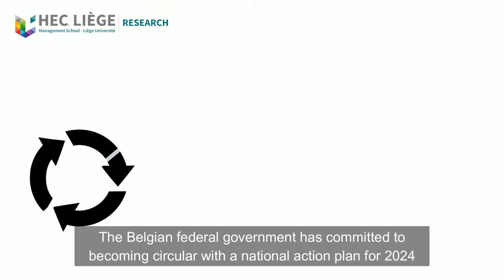Identifying strategies to adopt the circular economy in cities - Benoit Ruysschaert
Our PhD candidate Benoit Ruysschaert has performed a survey among all 581 Belgian local governments to know if they have a 'Circular City' strategy or want to implement one. In this short video, he explains his project. More than 50% of the local governments have responded to the survey and the results are now being analyzed. If you want to know more about the results or want to collaborate, do not hesitate to contact him. Benoit is supervised by professors Nathalie Crutzen (HEC Liège) and Tom Kuppens (UHasselt). This is a joint PhD with the University of Hasselt.